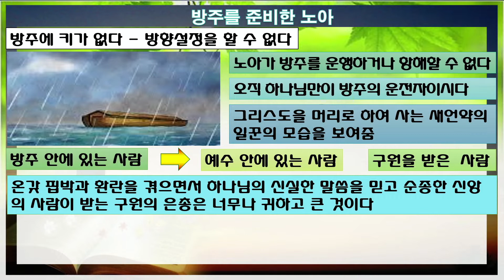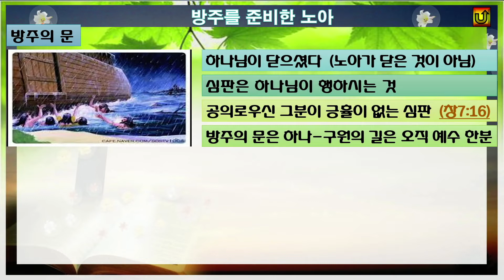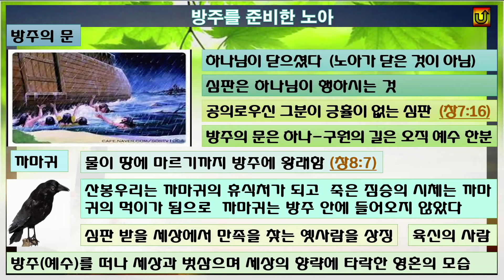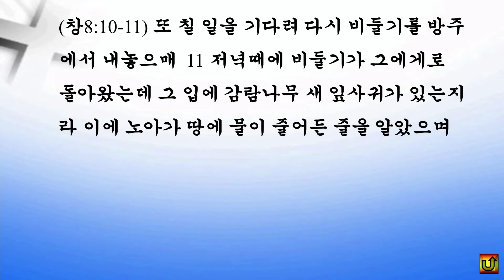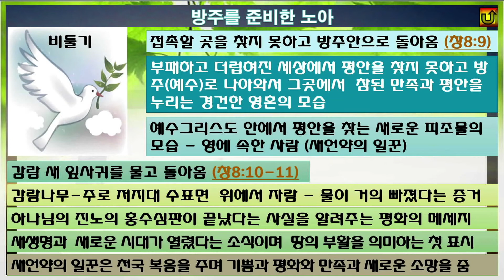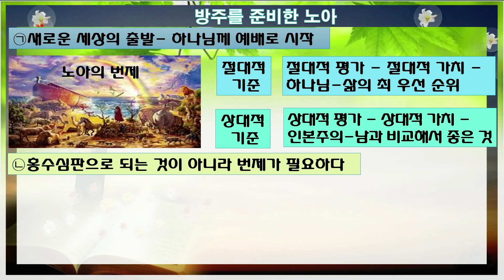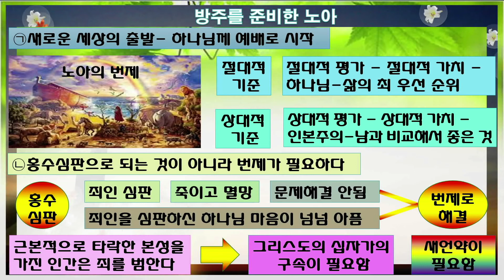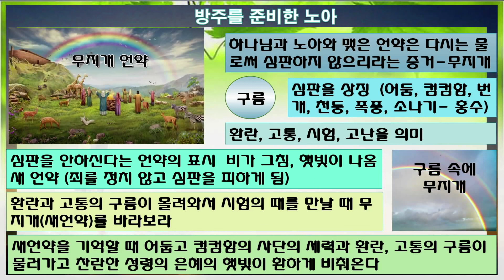천국복음 10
대한예수교 장로회 새삶교회